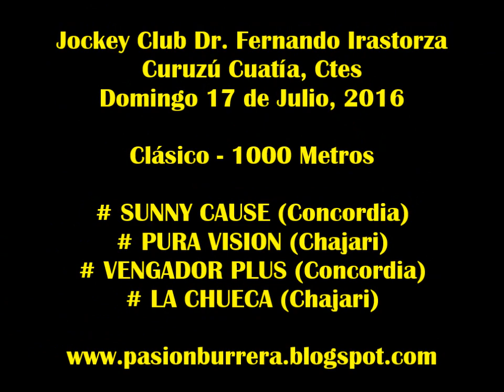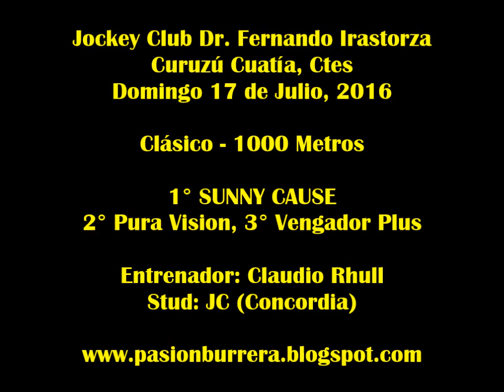Sunny Cause, Curuzu Cuatia (17-07-16)